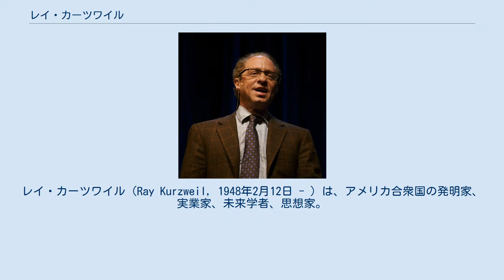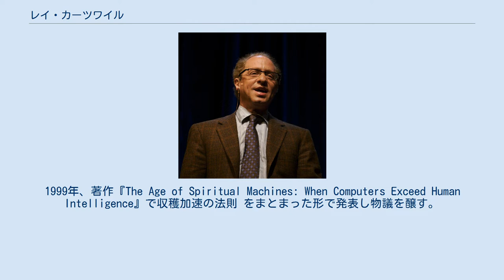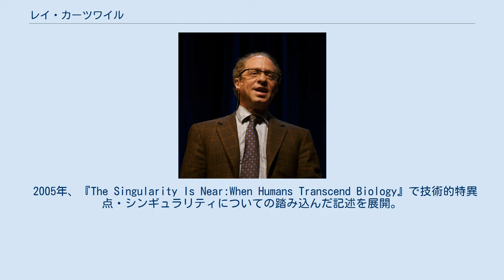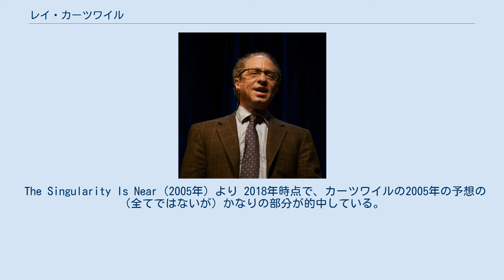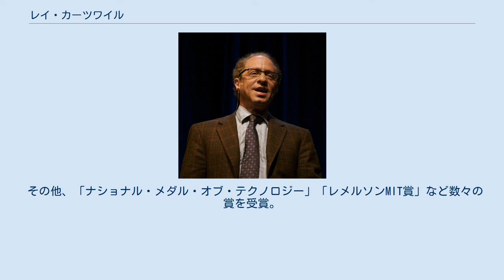レイ・カーツワイル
レイ・カーツワイル（Ray Kurzweil, 1948年2月12日 - ）は、アメリカ合衆国の発明家、実業家、未来学者、思想家。
本名はレイモンド・カーツワイル（Raymond Kurzweil）。
 人工知能 (AI) 研究の世界的権威であり、特に技術的特異点（technological singularity、シンギュラリティ）に関する著述で知られる。
 発明家としては、オムニ・フォント式OCRソフト、フラットベッド・スキャナー、文章音声読み上げマシーン（カーツワイル朗読機）、自らスティービー・ワンダーとともに立ち上げたカーツウェル・ミュージック・システムズ社で "Kurzweil" ブランドのシンセサイザー「K250」などを開発している。
 ニューヨーク・クイーンズにオーストリアから亡命したユダヤ系移民の子として生まれる。
幼少期には期間ごとに様々な宗教の教義を学ぶスクールに入り、宗教多様性を知った。
1960年12歳の時、コンピュータに触れ、以後夢中となり、統計分析のプログラムや作曲を行うようになる。
高校生の時テレビ番組『私の秘密』（“I've Got a Secret”）に登場し、コンピューターに作曲させた音楽を披露。
同発明で、国際科学フェア第一位を受賞、ホワイトハウスでリンドン・ジョンソン大統領からウェスティングハウス・サイエンス・タレント・サーチ賞を受賞する。
 マサチューセッツ工科大学在学中20歳のとき起業し、諸大学のデータベースを構築して大学選択のプログラムを作った（後に10万ドルで売却）。
1974年カーツワイル・コンピューター・プロダクツ社を設立。
以後数々の発明を世に送り出す。
アメリカの「発明家の殿堂」に加えられた。
 1982年、スティーヴィー・ワンダーがロサンゼルスに設立した新しいスタジオに招待された際に、スティーヴィーに「コンピューターを使って本物の生楽器の音を再現することは出来ないだろうか？」と尋ねられたのをきっかけに、同年、スティーヴィーをミュージックアドバイザーに迎えてカーツウェル・ミュージック・システムズを設立し、シンセサイザーの開発に乗り出す。
1984年には初の製品であるKurzweil K250を世に送り出す。
 1990年『The Age of Intelligent Machines』を公刊し米国出版社協会から「ベスト・コンピュータ・サイエンス・ブック」に選ばれた。
このときインターネットの普及、チェスの試合でのコンピューターの勝利を、少しの時間的誤差で予測し、的中させる。
1999年、著作『The Age of Spiritual Machines: When Computers Exceed Human Intelligence』で収穫加速の法則 をまとまった形で発表し物議を醸す。
 2005年、『The Singularity Is Near:When Humans Transcend Biology』で技術的特異点・シンギュラリティについての踏み込んだ記述を展開。
「特異点は近い The Singularity is near」と宣言し、世間一般に技術的特異点という概念が広まるきっかけを作った。
 2012年にGoogleに入社。
2017年現在は「スマートリプライ」と呼ばれるGmailモバイルアプリの機能を担当している。
また、知性に関する彼の階層理論を元にしたKonaを使った新しいアプリケーションを開発しているとし、将来のグーグル製品としてリリースすることを目指している。
 音楽家で若くして亡くなった父の資料を大量に集積している。
DNA情報や生きている人々に残された記憶等とも照らし合わせて、いつの日か父と同じ人格を保有するAIを作成し「再会」することを目指している。
このことは彼が研究を行うモチベーションになっている。
 カーツワイルには、2人子供がいる。
息子、イーサン・カーツワイルはベンチャーキャピタリストで、娘、エイミー・カーツワイルは作家・漫画家である。
また、作家のアレン・カーツワイルはいとこである。
 The Singularity Is Near（2005年）より 2018年時点で、カーツワイルの2005年の予想の（全てではないが）かなりの部...